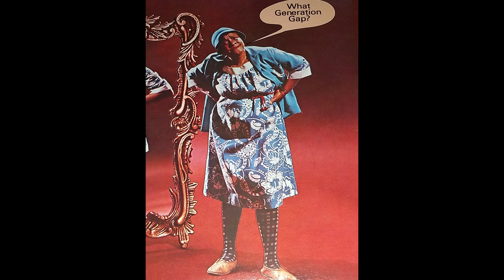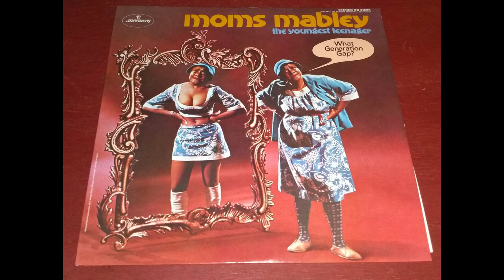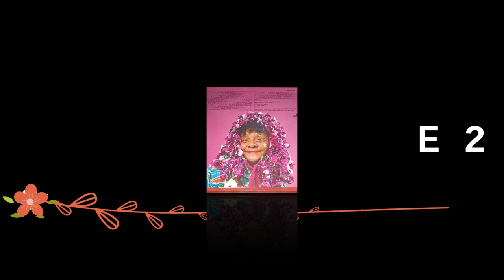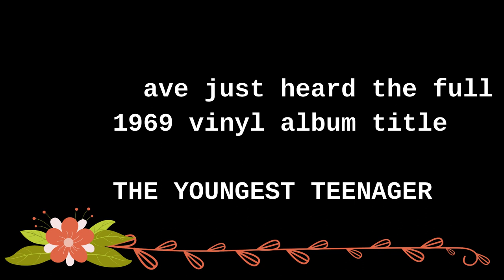Moms Mabley - The Youngest Teenager - Full 1969 Vinyl LP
Moms Mabley's 1969 vinyl record titled The Youngest Teenager.  The full LP.